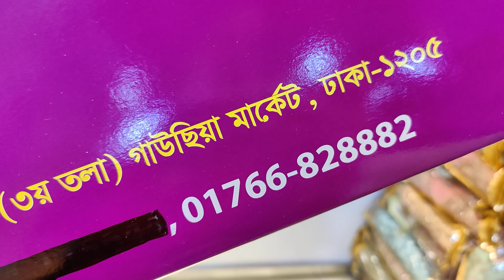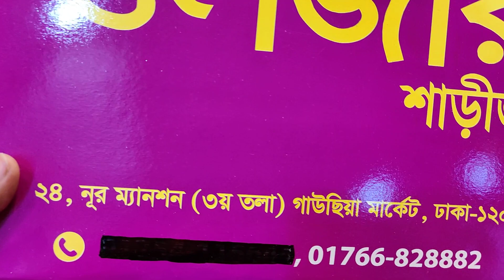বিশাল ডিসকাউন্টে বেলবেট বিয়ের লেহেঙ্গা ঈদের জন্য গর্জিয়াস কাজ করা লেহেঙ্গা bridal lehenga 2022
বিশাল ডিসকাউন্টে বেলবেট বিয়ের লেহেঙ্গা ঈদের জন্য গর্জিয়াস কাজ করা লেহেঙ্গা bridal lehenga 2022 | HELP TALK